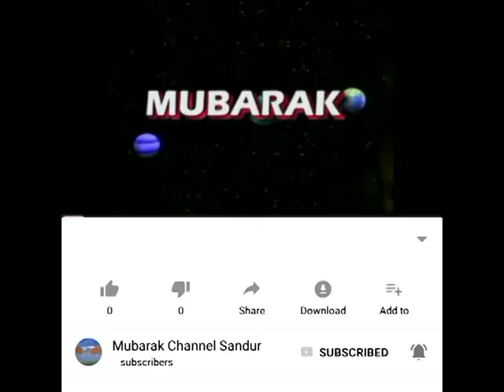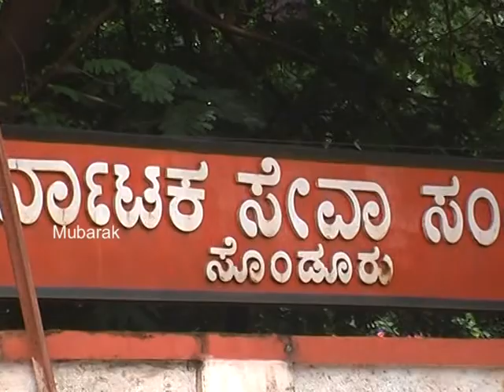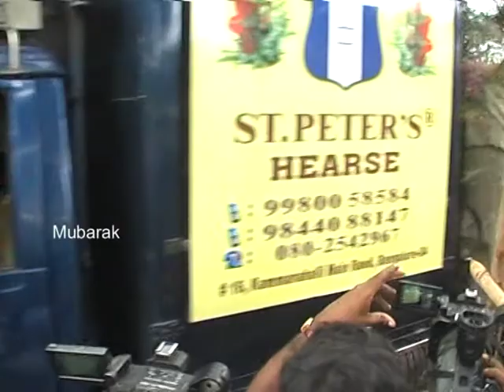M Y Ghorpade funeral part - 1 | ಎಂ ವೈ ಘೋರ್ಪಡೆ ಅವರ ಅಂತಿಮ ಯಾತ್ರೆ ಭಾಗ - 1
Murarirao Yeshwantrao Ghorpade (7 December 1931 – 29 October 2011) was an Indian politician. He was the son of the last Raja of the Sandur State, a former Princely State, He was a seven-time MLA and one-time MP from Raichur, Karnataka, He also served as Minister for Rural Development, Panchayat Raj and Finance in the Karnataka State Government, Ghorpade was the Chairman-emeritus of Sandur Manganese and Iron Ore Pvt. Ltd. (SMIORE). He held a Master's Degree in Economics from the University of Cambridge.

Ghorpade was a wildlife photographer famous for his black-and-white photography.